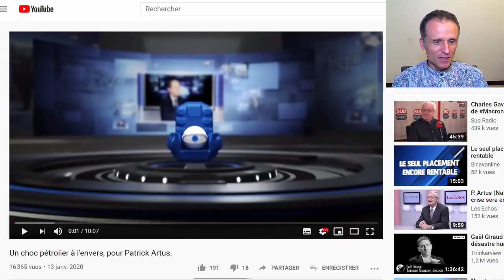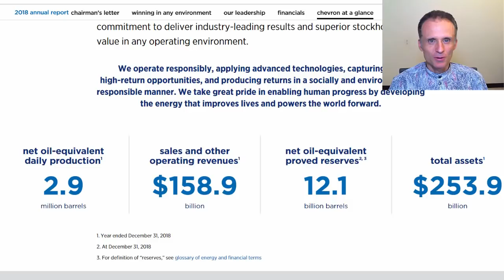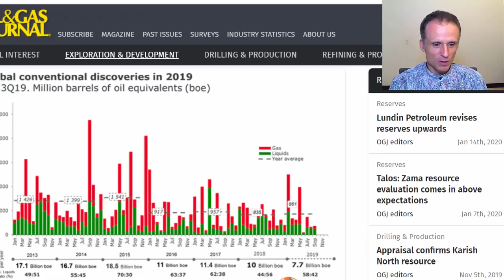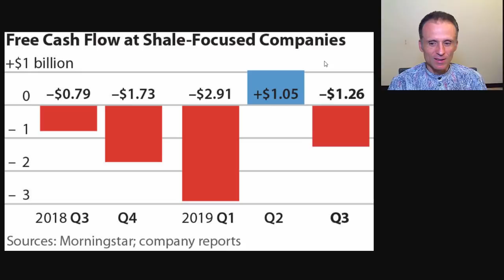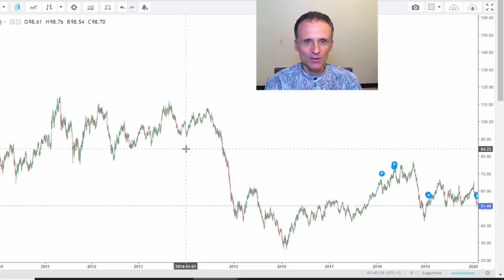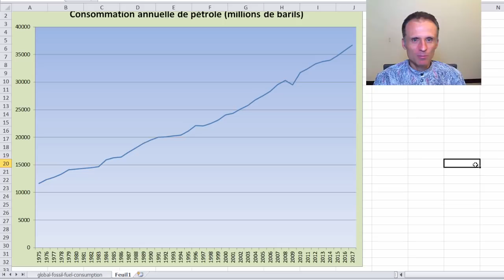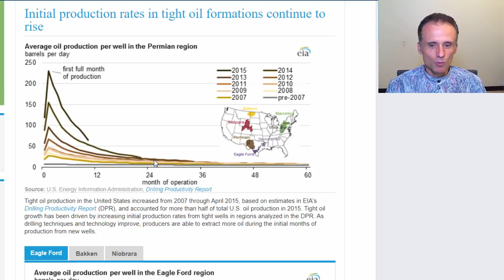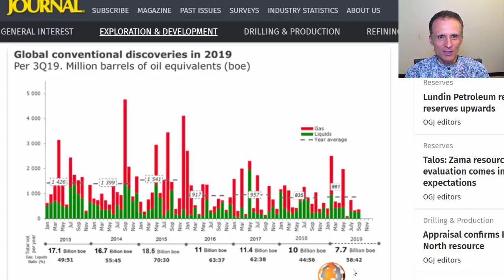Qu'est-ce qui peut faire baisser le pétrole, et pendant combien de temps ?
J'explique ici quels impacts on pourrait attendre de chocs exogènes défavorables au prix du pétrole, et pourquoi ces chocs potentiels représenteront l'opportunité de la décennie pour les investisseurs par effet ciseau.

Pour ceux qui s'intéressent au pétrole et aux métaux précieux, l'offre de lancement (-35%) de ma formation sur le sujet est encore en cours, jusqu'au 9 février !